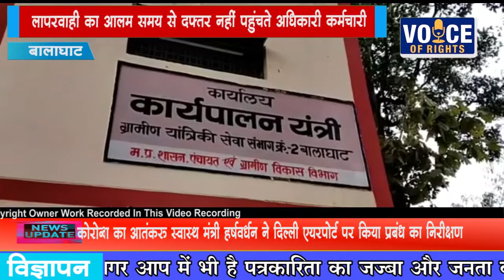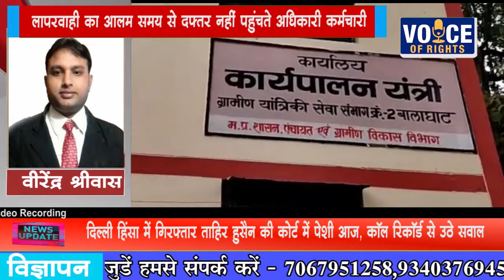NEWS बालाघाट लापरवाही का आलम समय से दफ्तर नहीं पहुंचते अधिकारी कर्मचारी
बालाघाट
लापरवाही का आलम समय से दफ्तर नहीं पहुंचते अधिकारी कर्मचारी